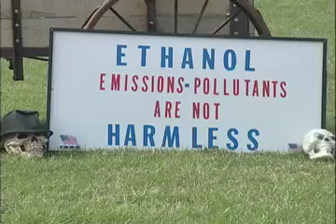Indiana ethanol plant upsetting neighbors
New Ethanol plant causing a controversy in Indiana